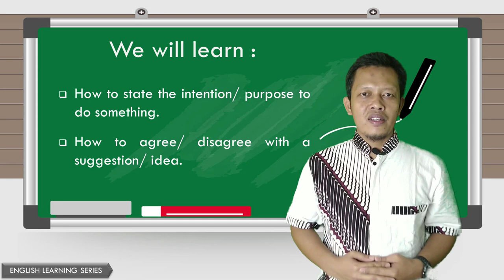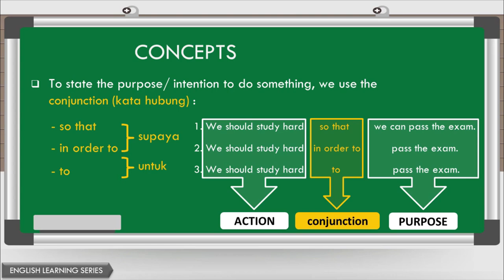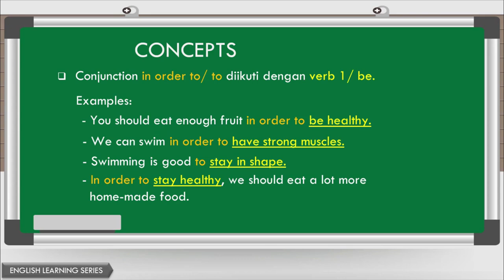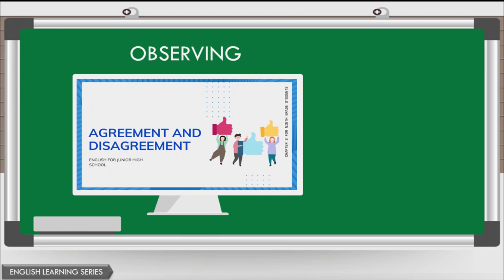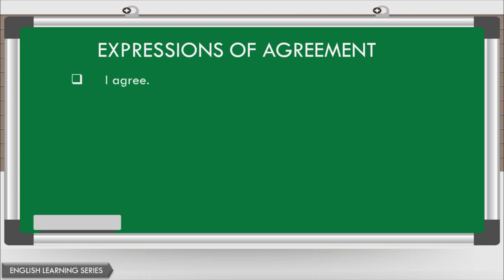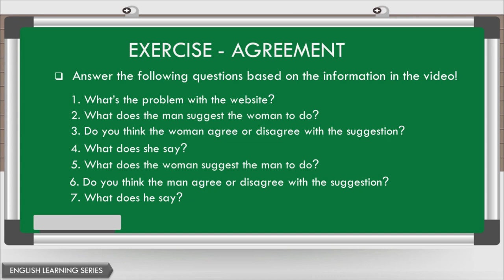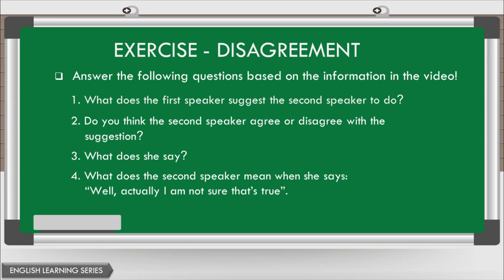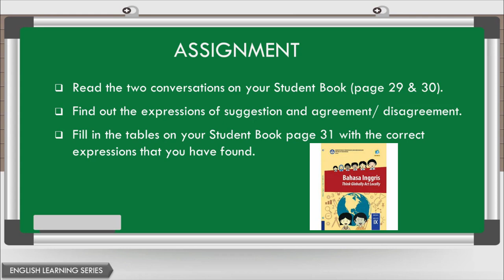English Learning Series - How to State Intention & Agreement/Disagreement.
English Learning Series - How to State Intention & Agreement/Disagreement by Mr. Said Imron, M.Pd

Disclimer:
Video ini juga tayang di channel Pktv Bontang, dan merupakan video Pembelajaran Bahasa Inggris dalam program Simpel JAGO. Video ini juga dibuat atas kerja sama, dan sudah mendapat persetujuan dengan Pktv Bontang untuk tayang bersama di channel ini.